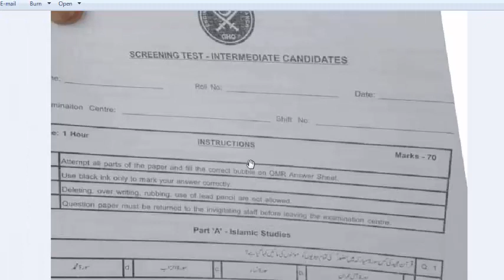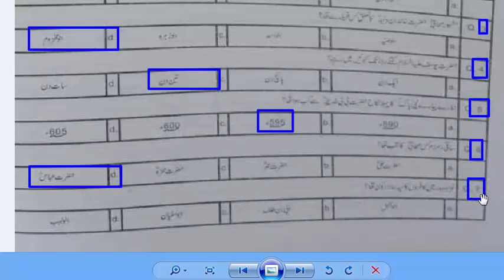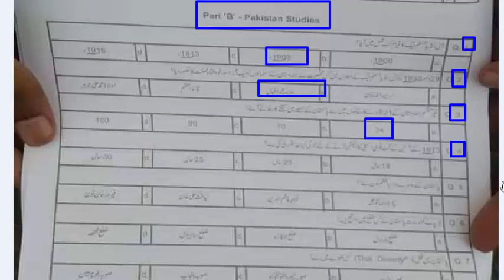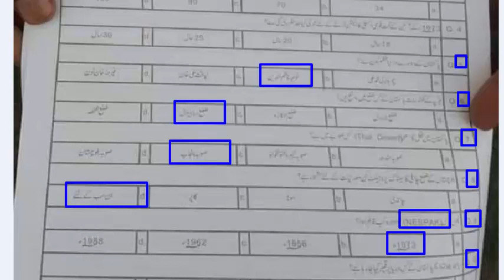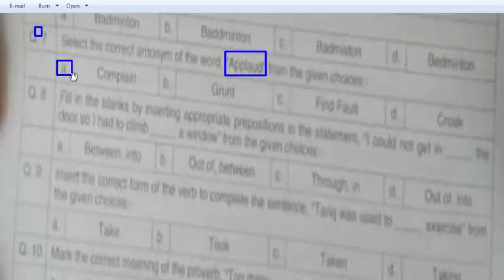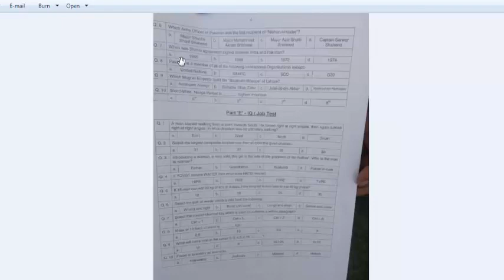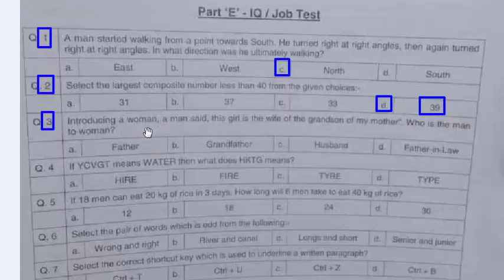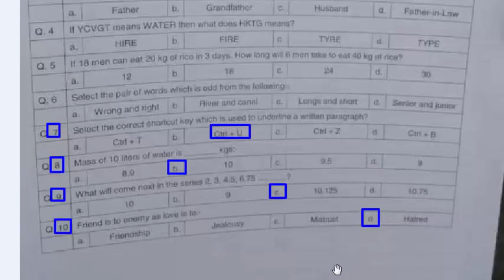MES Sub Engineer Civil Full paper September-2020